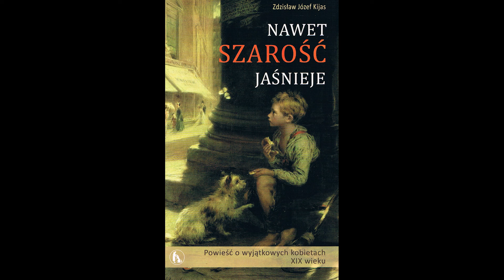Nawet szarość jaśnieje 9/29